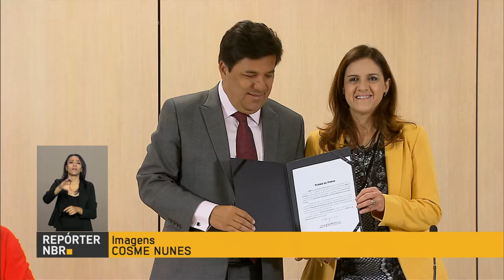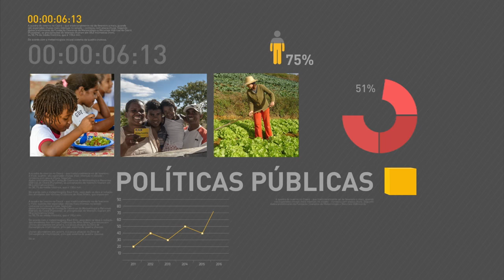Novo presidente do Banco Central toma posse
REPÓRTER NBR - 09.06.16: Novo presidente do Banco Central toma posse hoje. Presidente em exercício participa da Parada após o Pôr do Sol. Brasil e Paraguai assinam acordos para ampliar a relação entre os países. E mais: calendário do Enem está mantido.